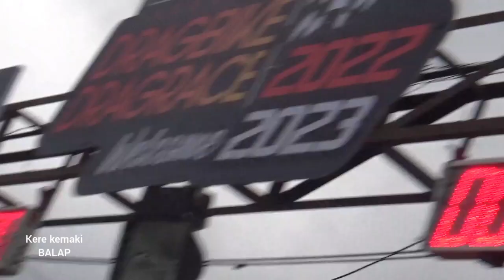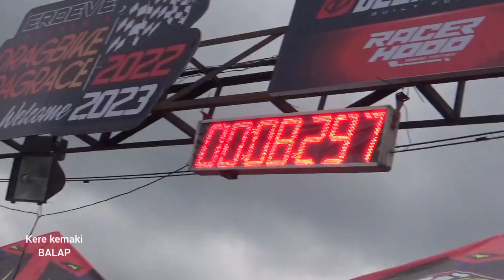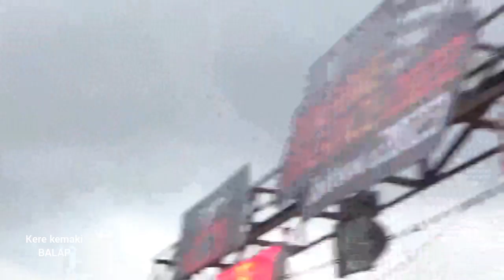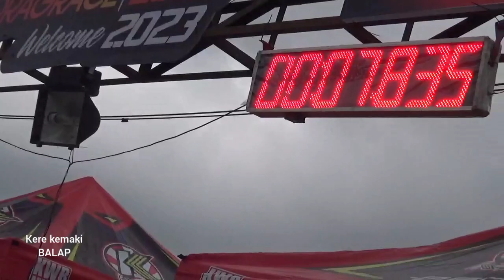SADIS JUPITER MX BORE UP 200 TINGGAL JAUH KAWASAKI NINJA 155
YAMAHA MX KALAH KAN KAWASAKI NINJA 155 DRAG BIKE THAILAND DRAG BIKE INDIA DRAG BIKE INDONESIA DRAG BIKE IDW IDC